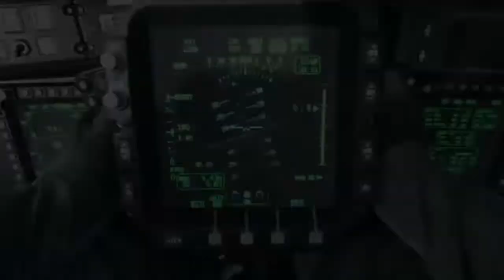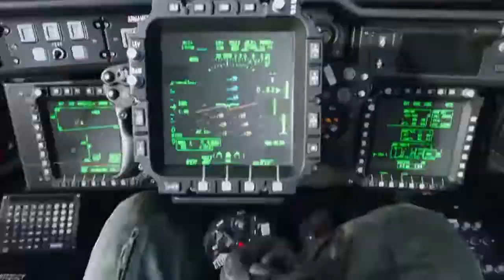Best M13 Class Modern Warfare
What is up guys here is my best class setup so far the M13 in the Modern Warfare Beta and it's actually kinda good so stay till the end so you guys can see my setup and i hope you all are as excited as i am for the full game so make sure to drop a like and comment so i know you guys love it so i hope you guys all Enjoy, LIKE & SUBSCRIBE!!!:D

FOLLOW THE REAMP CLAN!!!